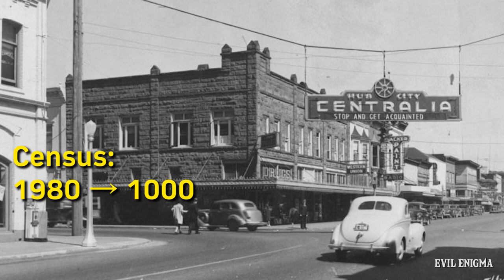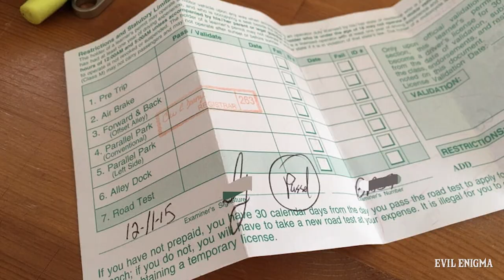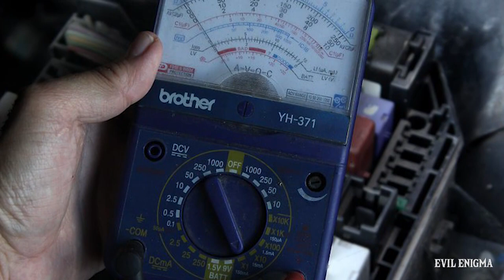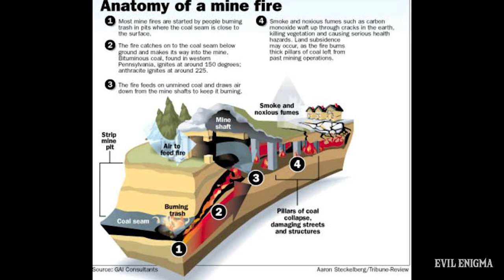50 साल से जल रही आग और 250 साल जलेगी | Centralia Mine Fire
CENTRALIA MINE FIRE | SILENT HILL
→ Iss video me jaane ki aakhir kaise lagi aag iss shehar ke neeche!
Kya raaz hai ki yeh 250 saal tak jalte rahegi!